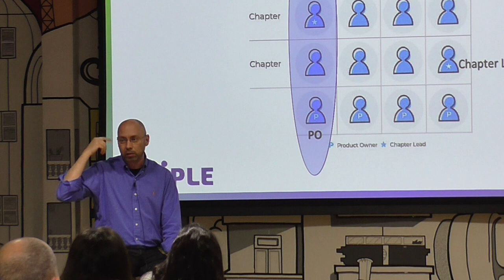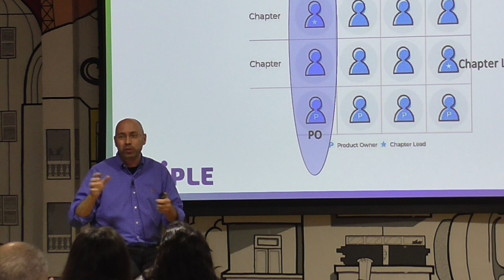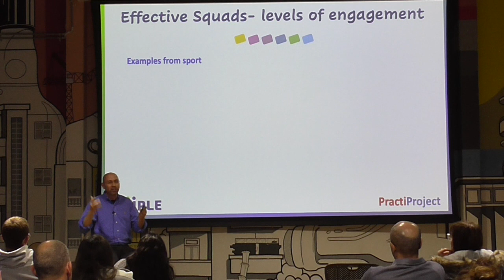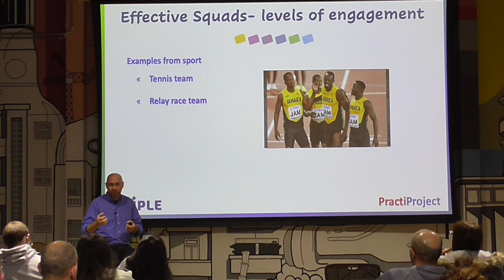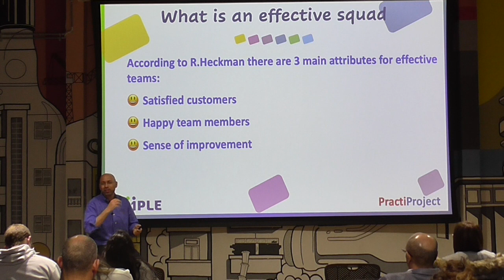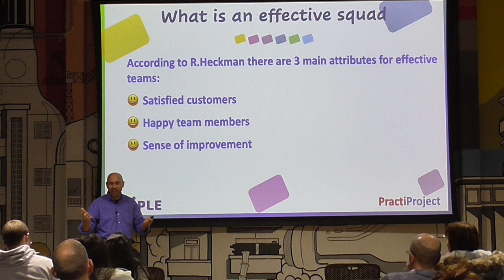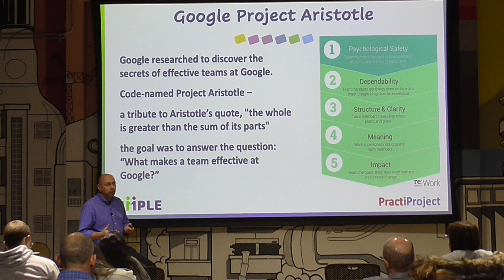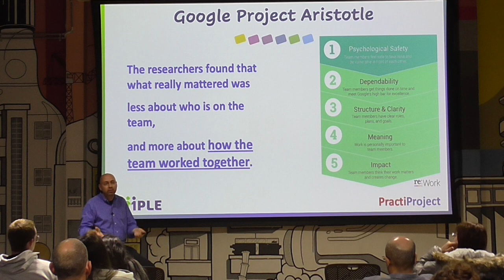Spotify Model - The Effective Squads - Hebrew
Presented by Hilli Balzer, PractiProject CEO @ Sptoify Model Meetup. Tel-Aviv Feb 2020